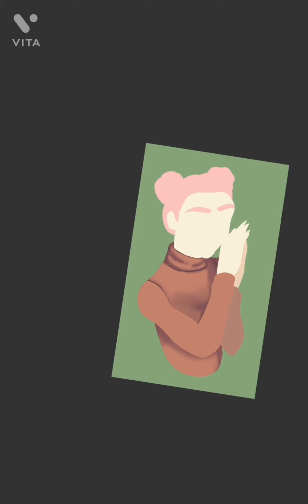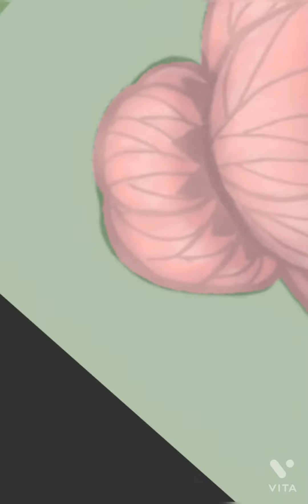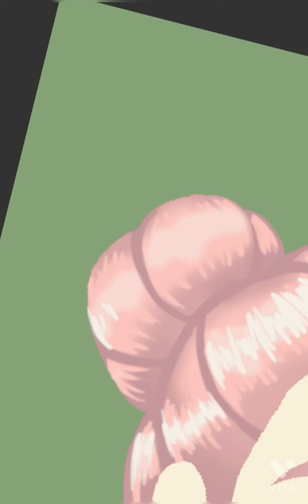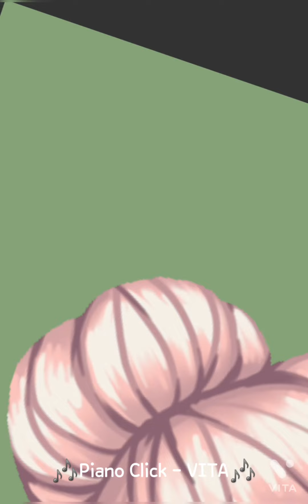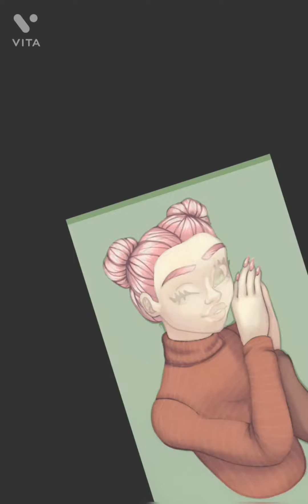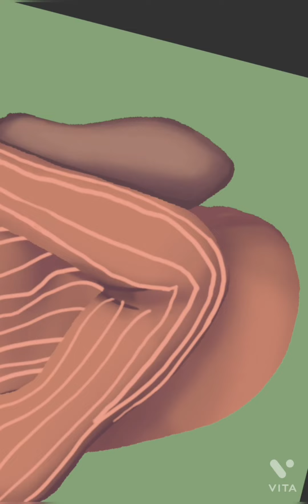Sharpie | Portrait of the Week | SPEEDPAINT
Tools used:
- ArtFlow
- VITA
- Winnovo VTab

Music *sourced from VITA*:
- Moon Dancer by Hyungjung Kim
- Bed by Mingyu Yoo
- Focusing by Cushy
- Piano Clicks by VITA